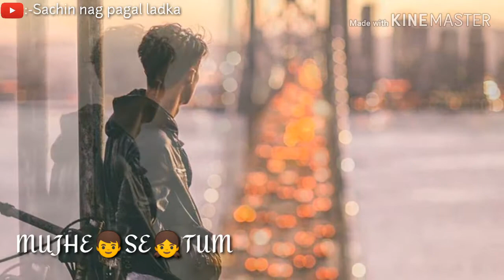TeRa ZiKr😍😍😍||SaChIn NaG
Sachin nag pagal ladka